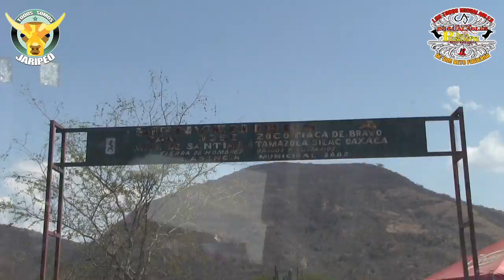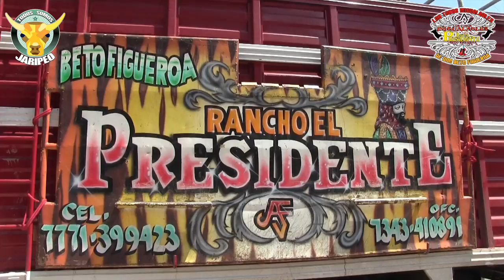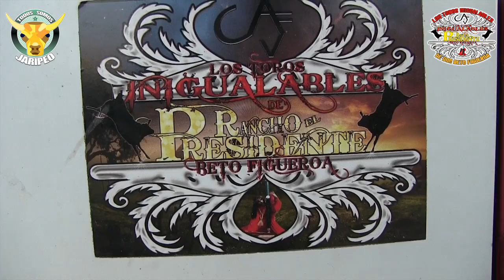Rancho el Presidente en San Jose Zocoteaca de Bravo Oaxaca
Un dia de fiesta, así es como se vivió en San Jose Zocoteaca de Bravo Oaxaca este 17 de Marzo 2017, al puro estilo de los Inigualables bailando al ritmo de los chinelos y con las tradiciones a flor de piel así demostraron de que están hechos, dandole  suelo a sus jinetes,  estos son los toros Inigualables de Rancho el Presidente de don Beto Figueroa